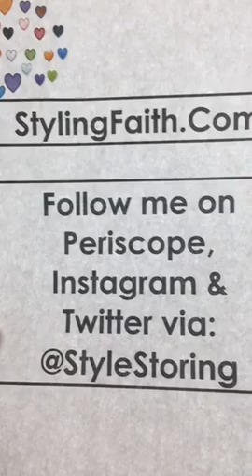GratefulChallenge 💃🏽We are already free to do it🏃🏽🙆🏽🙅🏽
In this periscope recorded video, I am sharing with you about the Grateful challenge.

Topic: GratefulChallenge 💃🏽We are already free to do it🏃🏽🙆🏽🙅🏽

Recorded on 11/22/2015 07:45 PM UTC by StyleStoring
Live viewers: 18
Heart count: 4165